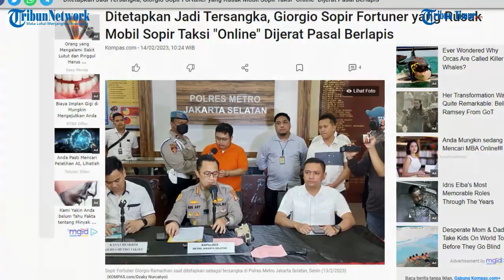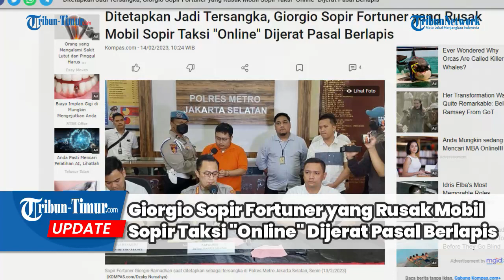Jadi Tersangka, Giorgio Sopir Fortuner yang Rusak Mobil Sopir Taksi "Online" Dijerat Pasal Berlapis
TRIBUN-TIMUR.COM - Penyidik Polres Metro Jakarta Selatan menetapkan pengemudi Fortuner bernama Giorgio Ramadhan (24) sebagai tersangka perusakan mobil taksi online di bilangan Senopati, Minggu (12/2/2023) dini hari.

Penetapan tersangka itu berdasarkan gelar perkara yang dilakukan penyidik usai pemeriksaan terhadap semua pihak yang terlibat, mulai dari pengemudi taksi online, penumpangnya, serta Giorgio sendiri.

Kapolres Metro Jakarta Selatan Komisaris Besar (Kombes) Ade Ary Syam mengatakan, kepolisian menerapkan atau mempersangkakan perbuatan yang dilakukan tersangka dengan pasal berlapis.(TRIBUN-TIMUR.COM)

Sumber:  Kompas.com
Narasi: WA Ode Nurmin
Editor: Rahman